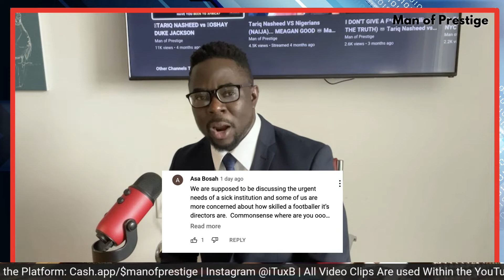MBAKA🥷 vs 🤺PETER OBI 👑 What Really Happened!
So we have this crazy funny story breaking out about a Reverend Father Mbaka of Adoration Ministry in Enugu attacking Ex-Governor Peter Obi who has been trending for a few weeks as the social media rangers choice for Nigeria president come 2023.

He thinks Peter Obi is stingy...

Before I share with you what really happened, let's catch up.

I have extremely valuable content lined up here for you when it comes to social issues, relationship and anything men related.

Ladies, I have some valuable content for you as well.  You are welcome.

Here are some interesting update since that last video on the leadership of Tinubu, the delusion of a Sowore and Peter Obi's supporters... I also share that I'm continuing to feel like I'm underestimating Peter Obi.

But that was until I heard Dele Momodu's analysis on Daddy Freeze's YouTube channel a few days ago.

Chief Dele Momodu is a Nigerian journalist/publisher, businessman, and motivational speaker. He is the CEO and publisher of the legendary Ovation International, and 2 times presidential candidate.

I will try to remember to link it in the description area.

Here is what DELE MOMODU had to say.

Master Successful Relationship the Modern Women

"No one should be excited.  This is Nigeria where the voting population is over 60% illiterates.  That's number 1.  The other 40%, you will have almost 15%-20% semi-literate.  The literate 20% will be mostly very selfish because they are elitist."

As you can see, social media is simply not the context for this game... And yes it's a game because skill-set is involved in politics anywhere and especially in Nigeria; a third world country.

I still think Asiwaju Tinubu is the only candidate with that skill as of right now.  And I am not supporting him.

Let's continue.

"Because other parties have their own agents, they will bribe whoever is managing and take off with your votes. It costs about 20 Billion... yes... just to pay agents nationwide. ... and we know the people who funded it. They were billionaires.  It is not a joke."

So Nigeria has over 700 local government areas and thousand of wards where any candidates interest will not be able to leverage holy spirits protection.  Do you get it?  If you don't get it, forget about it.

"The biggest business in Nigeria is politics.  It is not NNPC.  Nigeria is a mafia nation."

So there you have it.  Nigerian politics is a certain type of context and if you are caught up in your feeling and wishful thinking, you may not be able to comprehend this and you are making things worse for your candidate of choice.

"Social media will be useful but very limited. Most of our politicians are not interested in social media. They are not interested in any intellectual pursuits. They just want straight business.  Cash and carry."

So I won't completely useless all the social media trend because that's partly how I am able to bring you some of these content.

But again… This is what Chief Dele Momodu had to say about his 2 times past presidential candidacy.

"When people ask me, how come you didn't get too much votes, I say I paid for nothing so I got nothing.  That's the reality.  So until Nigerians become stakeholders, investors, in the political process... So if a man burns 30/50 billion on an election, how can you tell him not to be corrupt?  You are not being sincere... you are not being practical."

That right there is one of the most sincere things I have ever heard when it comes to Nigerian politics.

Daddy Freeze then adds...

"If you are one of those people who believe that Peter Obi can do it, it's not on social media.

It's not by making him trend on twitter. It's about money and structure."

So as you can see, this is not about hating on Peter Obi's candidacy.